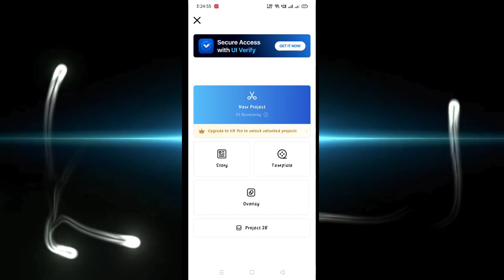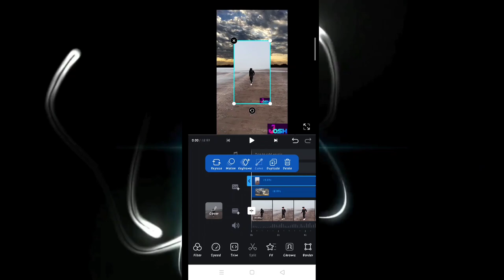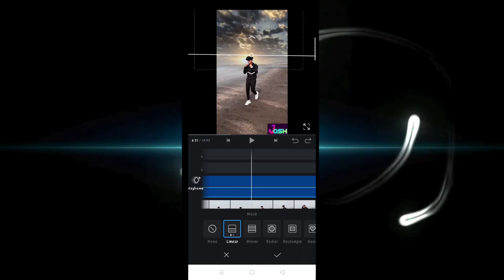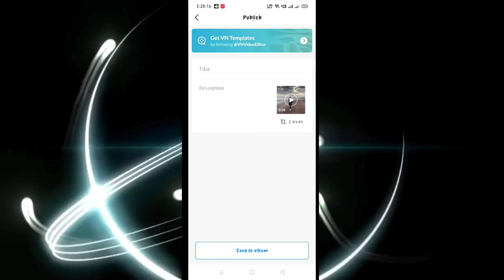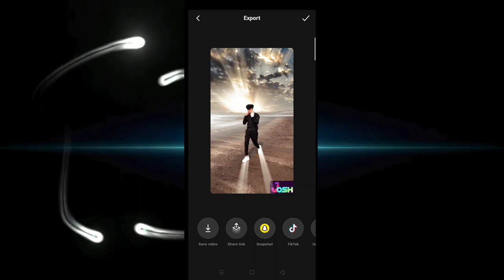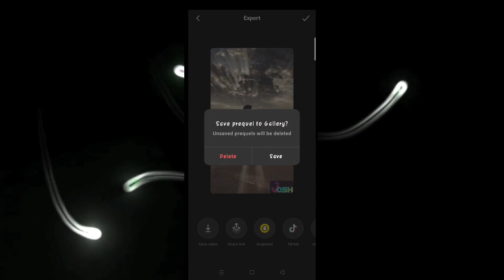Trending Instagram sky changing reel video editing | glowing sky